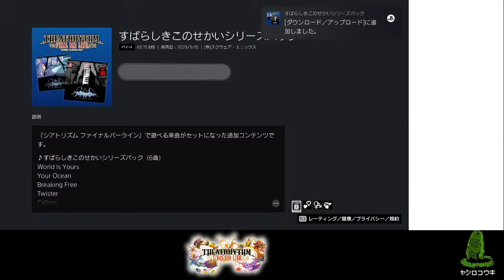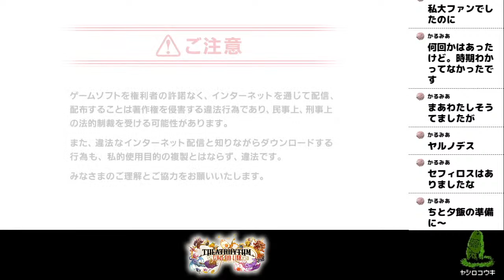TFBL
Developed by indieszero Co., Ltd.